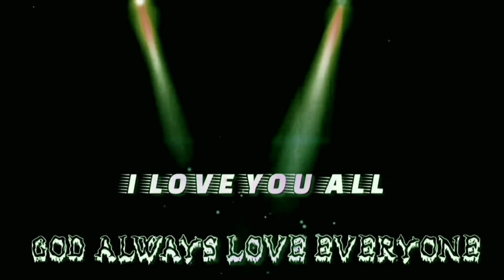How To Make Paddle Boat / Paano Gumawa Ng Bangkang Disagwan / Bisaya Name Sakayan